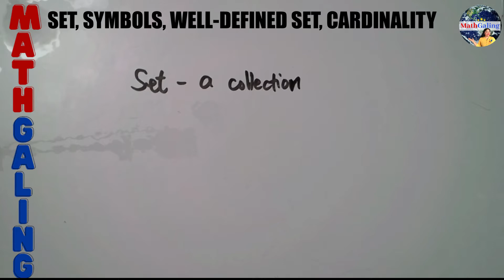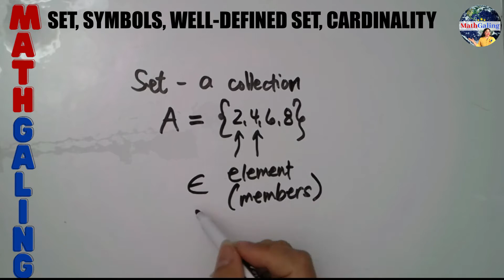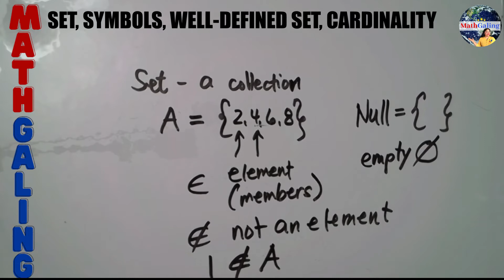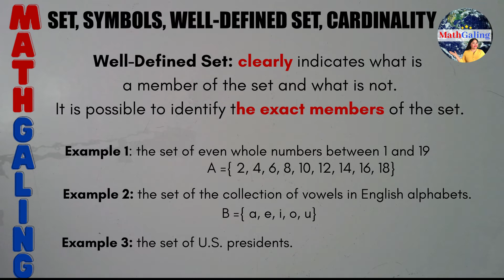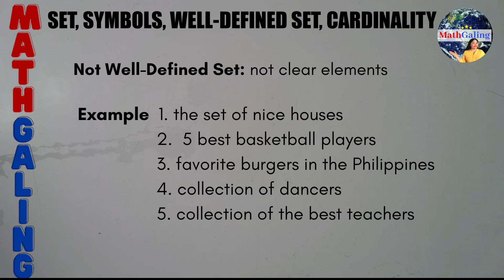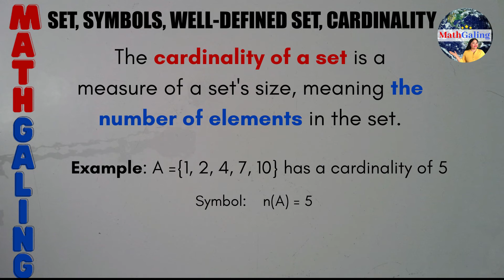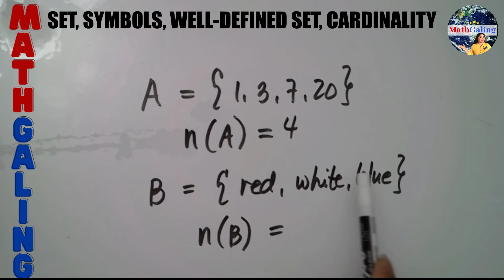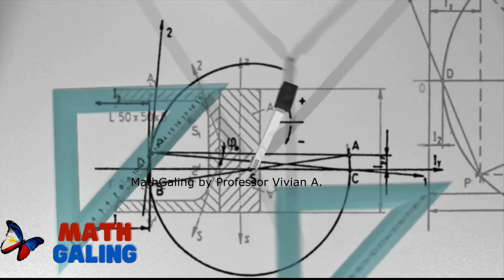TAGALOG MATH Set Symbols Well-Defined Set at Cardinality | MathGaling Tagalog Math Tutorial Grade 7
Kung meron kayong mga topic na gusto ninyong gawan natin ng videos, mag-iwan lang ng comments sa baba ng video.